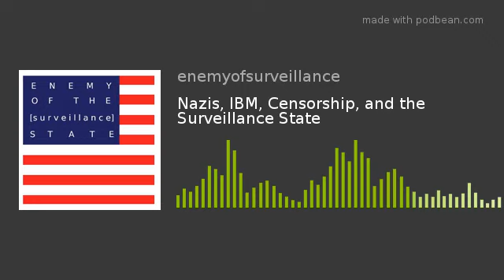20 — Nazis, IBM, Censorship, and the Surveillance State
As America becomes more and more divided along political lines, it is more important than ever to understand the history of tech companies using data on individuals to create startlingly accurate profiles. Case in point, the Nazi campaign of the Holocaust of the Jews in the buildup to and during WWII was made up of six phases — the identification of the Jews, the expulsion of the Jews from society, the confiscation of their assets, the ghettoization of the Jews, their deportation, and finally, their extermination. IBM — an American tech company — was intricately involved in all six phases.
This episode will unpack that as much as one episode allows and I will show that Big Tech is up to the same tricks now. An invaluably important step to preventing the Surveillance State from continuing to gain the kind of power that could be used to play a repeat of the abuses of Nazi Germany is to fight political censorship in all its forms. Silencing the voices of those with whom we disagree is a dangerously slippery slope. I may not agree with what you say, but I will defend your right to say it. The alternative is too horrible to allow.
Enemy of the [Surveillance] State is written, produced, and narrated by C. Mitchell Shaw and is listener supported — No ads. No compromise. Anything you can do is greatly appreciated. It takes time, talent, and money to make a show like this. Please consider supporting.
Looking for either a great computer or phone that respects and protects your privacy? You will love Purism. I have had Todd Weaver from Purism on the show a couple times and he is the real deal. The company offers the Librem line of devices — from Librem  laptops to the Librem Mini desktop to the Librem 5 phone.

For easy encrypted email, check out ProtonMail. Proton also offers a great VPN and other services — including ProtonCalendar and ProtonDrive (Use this affiliate link to sign up for any of those services if you want to help support this podcast) ProtonMail and ProtonVPN have free and paid plans. I currently use the free email plan and the paid VPN plan. They are excellent!
Links mentioned in this episode:
Edwin Black interview about his book, IBM and the Holocaust:

If you enjoy or benefit from this podcast, be sure to subscribe and please consider supporting Enemy of the [Surveillance] State by becoming a patron by using affiliate links for things you would have chosen anyway, or by picking up some cool merch
This show is a labor of love, but money helps keep it going and growing.
The theme song was created by Michael Leavitt. If you want (or need) a piece of music that you own the rights to (for a wedding or anything else), check him out. He is the best and is a great guy, too. And he does not pay me to say that.